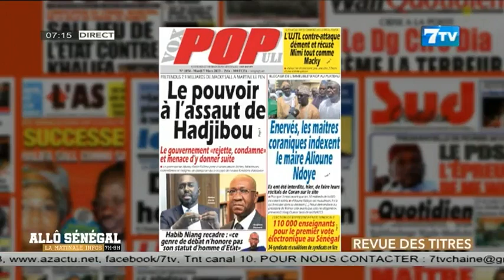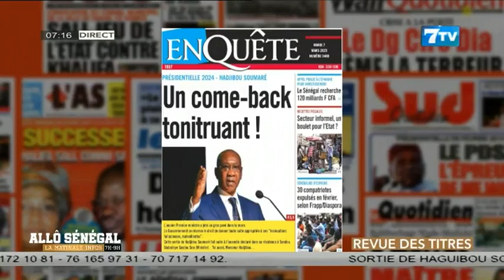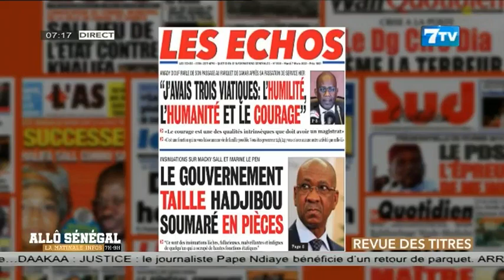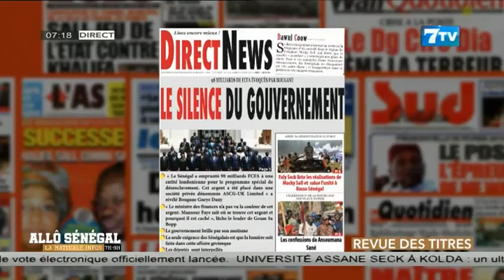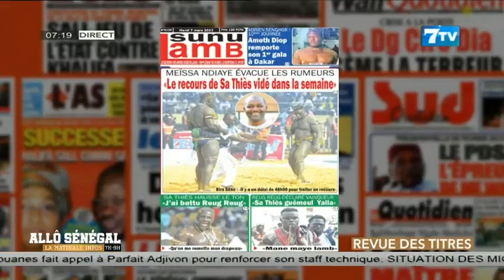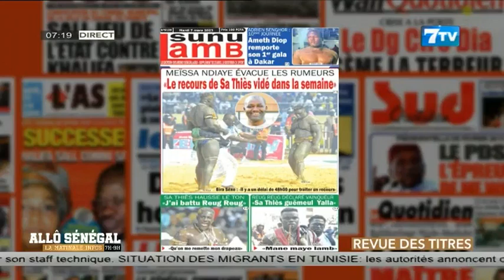Allô Sénégal - la Matinale Infos du Lundi 07 Mars 2023: La revue de presse